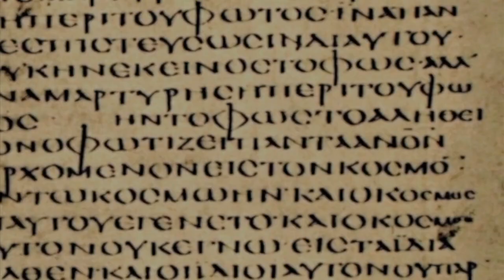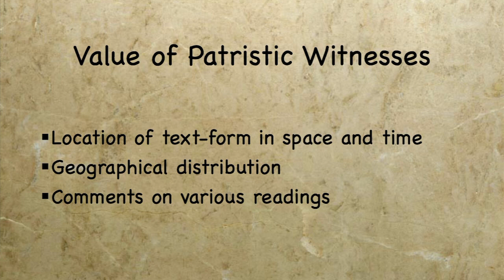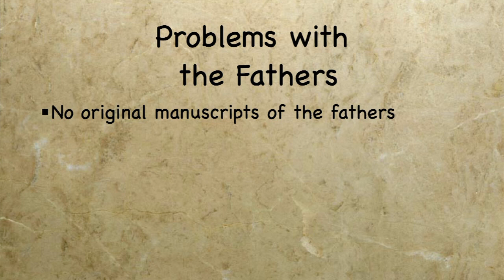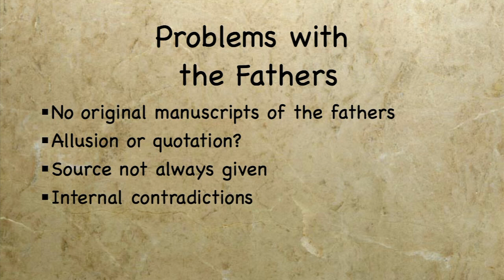The Value and Problems of Church Fathers by Daniel B. Wallace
The Apostolic Fathers are a small number of Early Christian authors who lived and wrote in the second half of the 1st century and the first half of the 2nd century. They are acknowledged as leaders in the early church, although their writings were not included in the New Testament. They include Clement of Rome, Ignatius of Antioch, Polycarp of Smyrna, the author of the Didache, and the author of the Shepherd of Hermas. The Apostolic Fathers, the earliest extant Christian writings outside the New Testament, are a primary resource for the study of early Christianity. These works are important because their authors were contemporaries of the biblical writers. J. B. Lightfoot is known as the greatest British New Testament scholar of the nineteenth century. - See below.

BOOK RECOMMENDATIONS
THE APOSTOLIC FATHERS: The Early Christian Writings of Church Leaders Who Followed Soon After the Apostles of Jesus Christ  by J. B. Lightfoot

THE APOSTOLIC FATHERS: The Early Christian Writings of Churchmen Who Wrote about Christianity in the Late First and Early Second Centuries by Kirsopp Lake